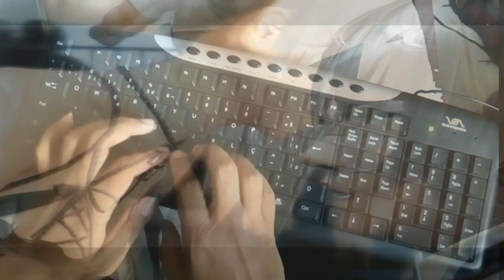Tributo a Kainé (Kainé Salvation Keyboard)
bom gente, SAIU!! xD
eu passei um bom tempo treinando essa musica...faz muito tempo que eu não encosto no virtual piano e eu nunca tive muito conhecimento musical pra começo de conversa xD

de toda forma, espero que curtam essa cover da musica tema da kainé, uma personagem do nier que eu vim a curtir muito nessas ultimas semanas.

eu toquei essa cover usando um programa que eu tenho a anos aqui, chamado virtual piano, ele transforma o teclado do pc em um teclado musical com varios instrumentos diferentes, ele tem lá suas limitações, mas é um programa incrivel pra passar tempo e tocar algumas musicas ^^